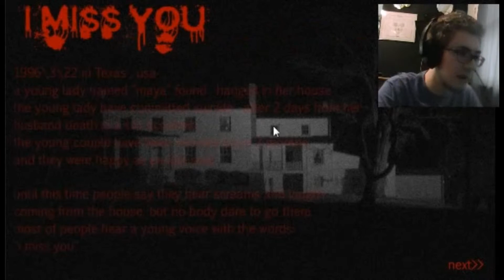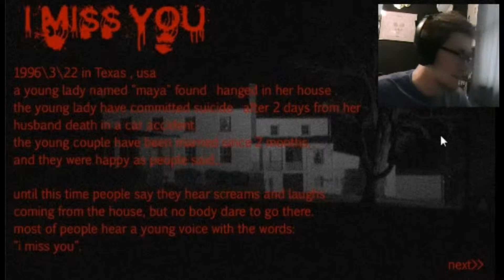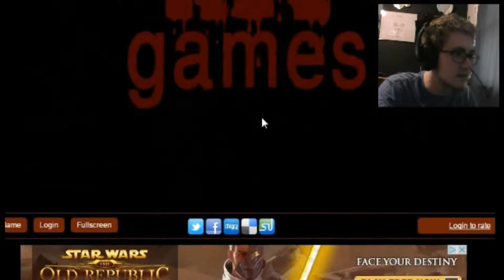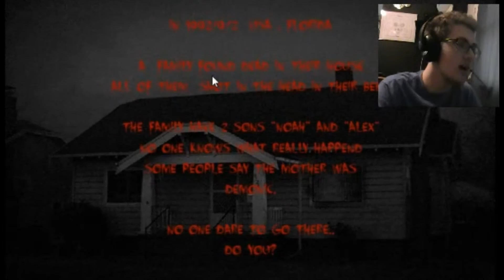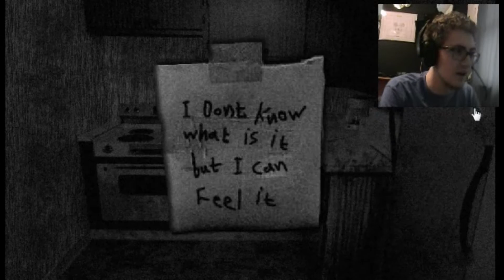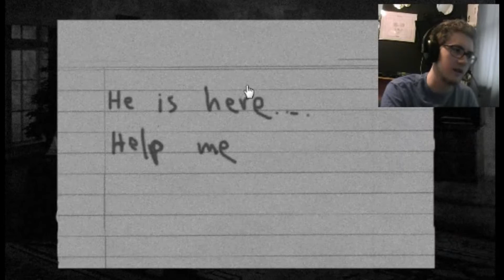Grammar Is Scary! - Let's Play I Miss You and I Miss You 2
Prepare to be scared as we play "I Miss You" and "I Miss You 2." These two flash games are "Point-'N-Click" horror games that are quite creepy due to its anticipation and waiting factors. I hope you enjoy!